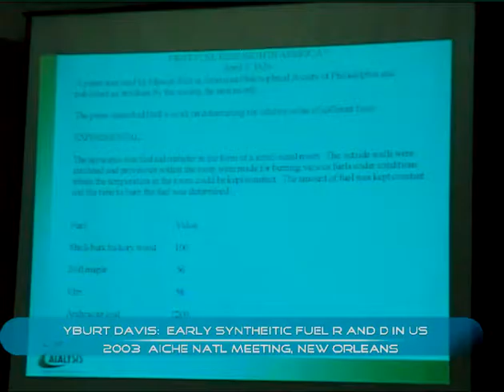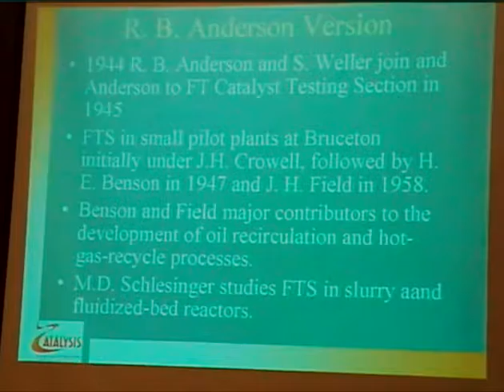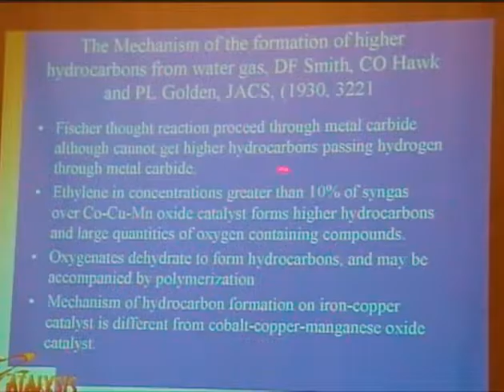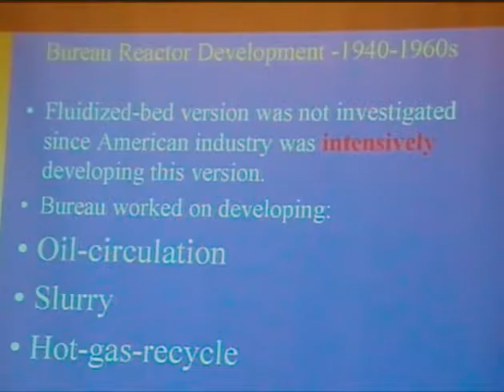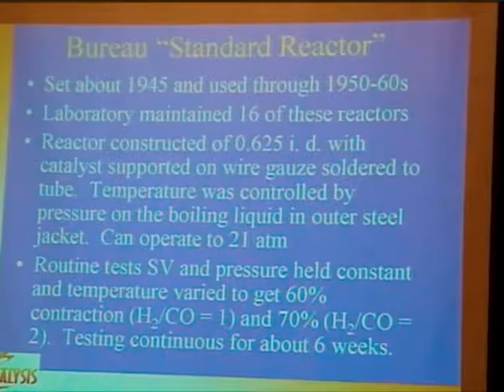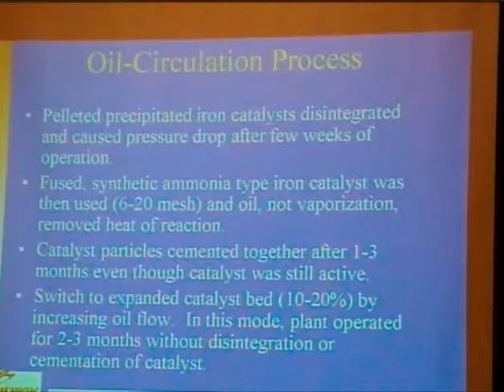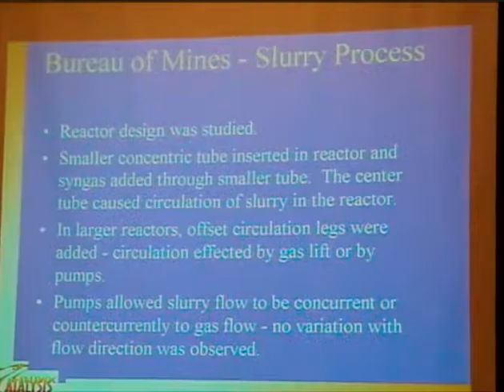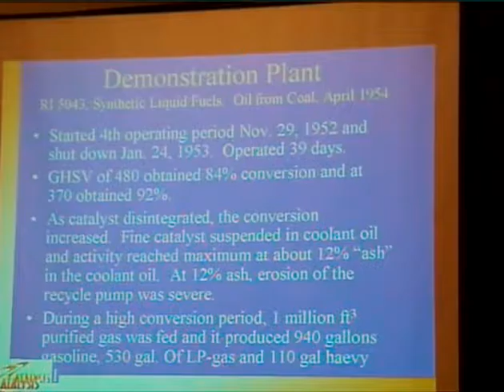Burt Davis: Early syntheitic fuel R&D in the US